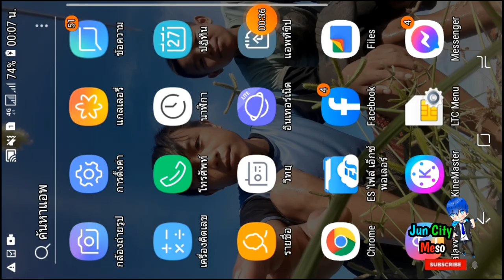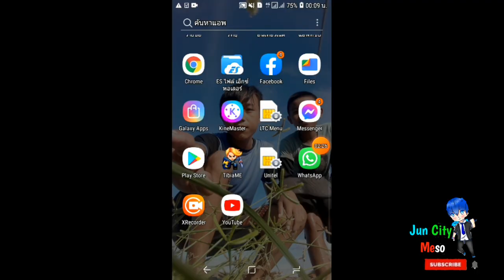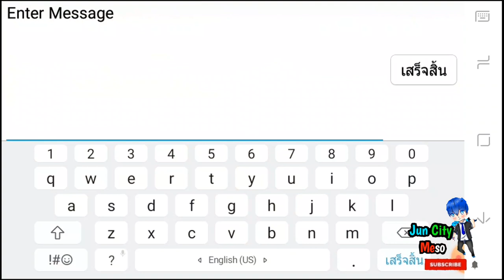Tibiame mod Pack1 New !!-ເເຈກ Pack1 ພາບເຄື່ອນໃວລ້າສຸດ Tibiame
🎯ໃຜລົງເຂົ້າມາຊ້ອງນີ ກະລຸນາເຕະສັບໃຫ້ເດີ🇱🇦🔥😘

ບໍ່ເຈົ້າໃຈບອສໃດ :ສອບຖາມທີ່ ເຟດ ໃດ້ 24 ສຸໂມງເດີ